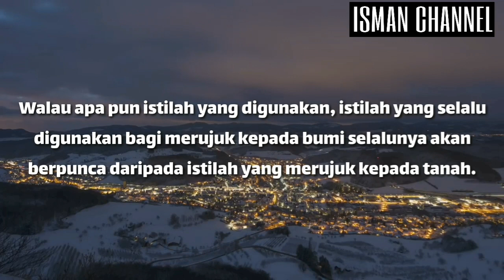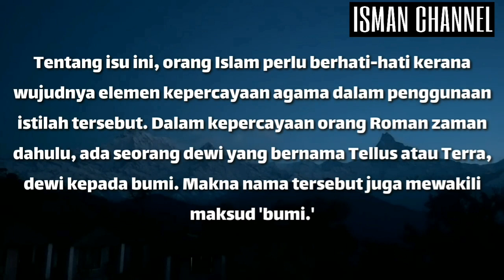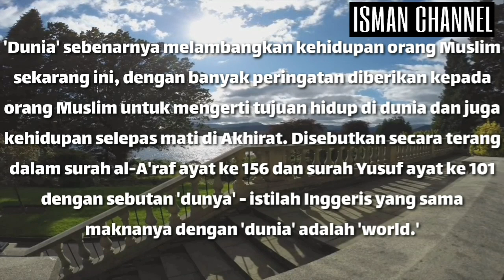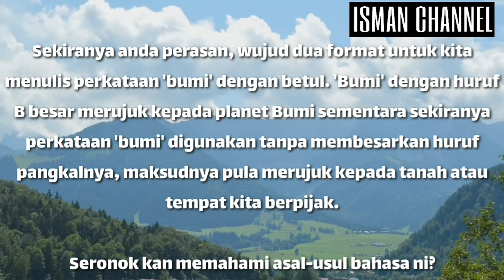Asal Usul Nama Bumi●Fakta 2019 ■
Fakta bumi.